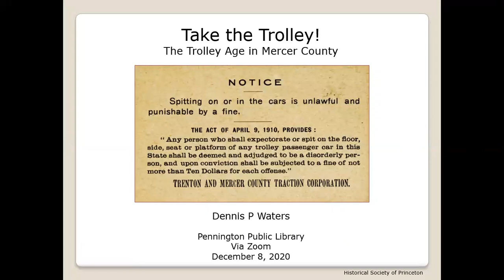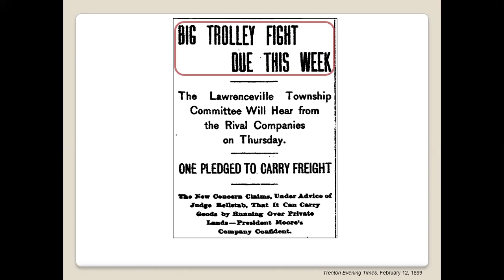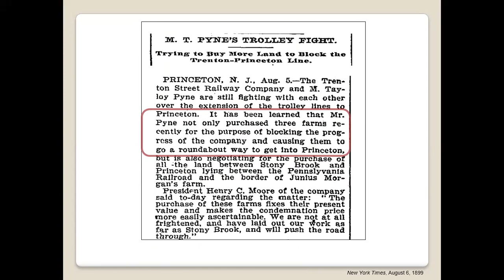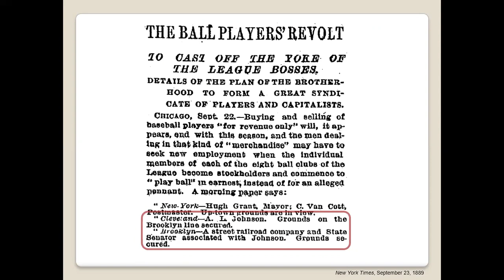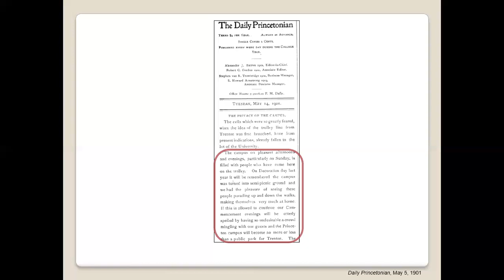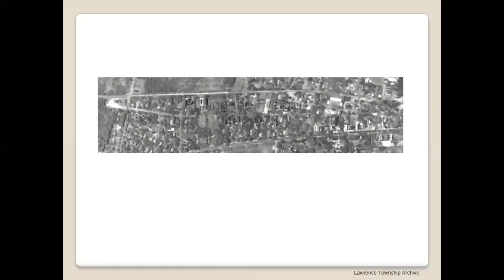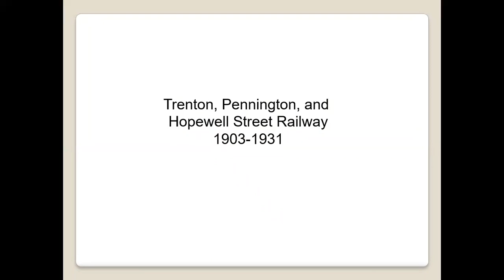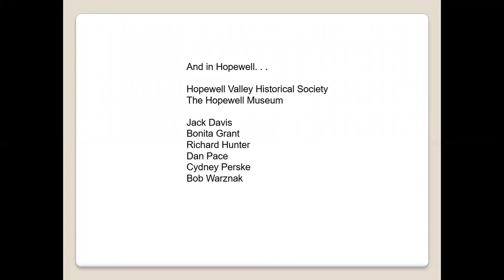Take the Trolley: The Trolley Age in Mercer County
Tuesday, December 8, 2020 @ 7 pm via Zoom
Speaker: Dennis Waters, Former Lawrence Township Historian
In the early decades of the 20th century, more than one million passengers each year rode the two trolley lines that connected Trenton with Princeton. But trolley tracks extended as far as Pennington and even Hopewell. The roads were bad, the automobile was not yet dominant, and for a few cents the trolley was the cheapest, fastest, and generally safest way to get from point A to point B in Mercer County. Join us on December 8th to learn more about the trolley age in all of its blue-sky ambition and rampant skulduggery, including where you can see relics of the trolley lines that are still part of the landscape.

Dennis Waters is a retired Internet publisher. He recently stepped down after twelve years of service as Lawrence Township Historian. Currently he is a visiting scientist at the Chrysler Herbarium at Rutgers University, where he studies the lichens of the New Jersey Midlands. Dennis serves as president of the Lawrence Township Environmental Education Foundation, and trustee of the Lawrence Township Community Foundation and the Lawrence-Hopewell Trail. He also represents Lawrence on the Mercer County Library Commission. He received a Ph.D. in advanced technology from the Watson Engineering School at Binghamton University.